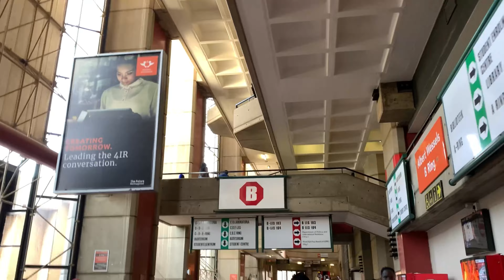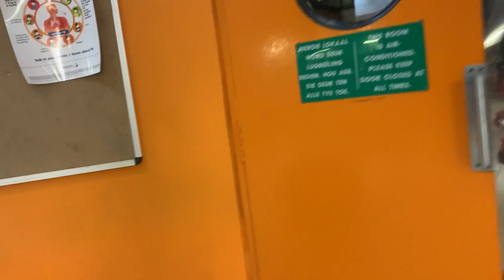UNI VLOG: Spend the day with me on campus | University Of Johannesburg APK Campus